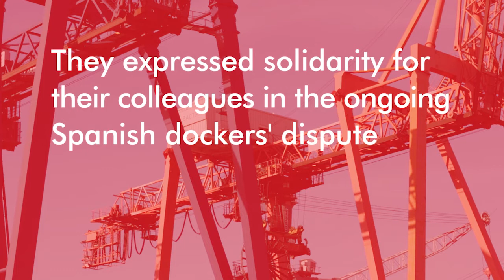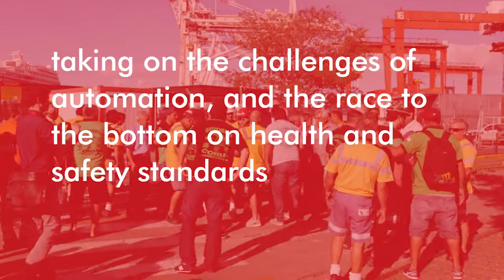Dockers must stand together!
In Argentina this week, ITF president and dockers' section chair Paddy Crumlin met workers on the docks. Why? So they could express their solidarity with Spanish comrades in dispute over port reform proposals that threaten their jobs.